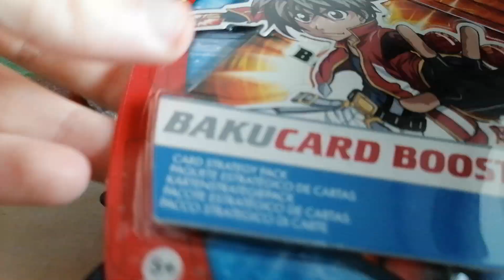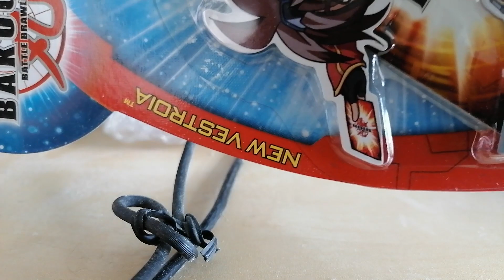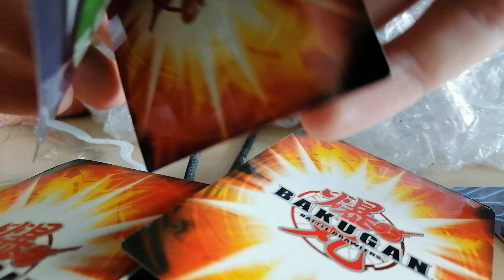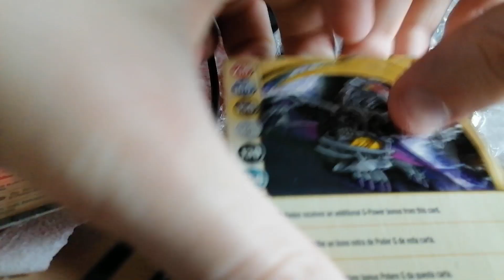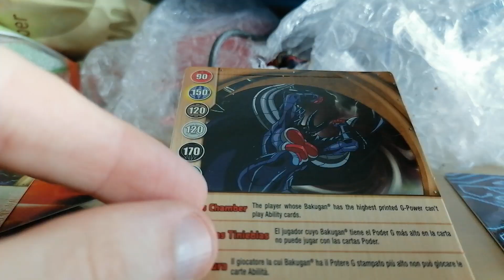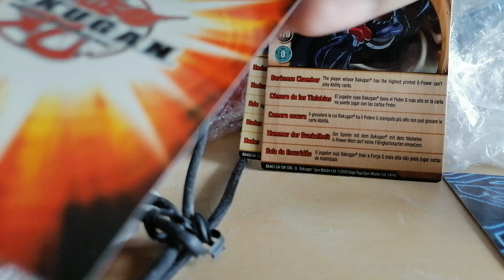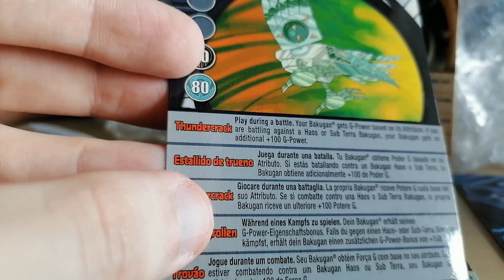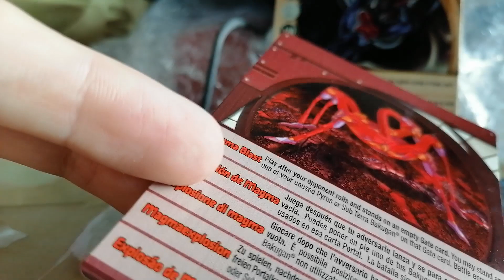Ouverture d'un Booster scellé de Cartes Bakugan New Vestroia (2009)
Petite ouverture d'un booster Bakugan pas piqué des hannetons ! Rien que d'en trouver des scellés ça fait plaisir !

- Voltra Lafarge Bakugan

x)